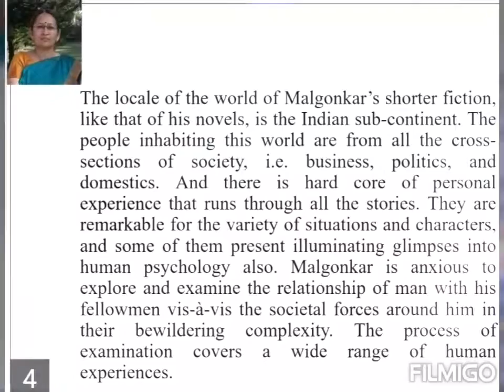E-content pdf to supplement the video on Upper Division Love B.A. part iii paper 2 (21.08.2020)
Dr. Praveen Mirdha